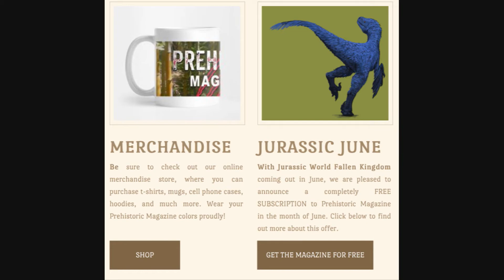JURASSIC WORLD FALLEN KINGDOM - Jurassic June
With Jurassic World Fallen Kingdom coming out in June, we are pleased to announce Jurassic June. This means that for the month of June you can get a completely free subscription to Prehistoric Magazine simply by entering your name and email under the words Jurassic June. You then receive the magazine three times per year. We hope you will join us. Log onto to claim your free 2018 subscription today.

If you enjoyed the content in this video, please consider supporting us by purchasing one of the following products below.

Prehistoric Magazine is an online publication focusing on the world of the prehistoric past. The magazine is released three times per year.